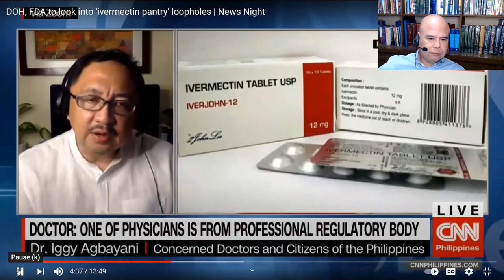IVERMECTIN:REACTION VIDEO ON THE INTERVIEW OF DR. BENIGNO AGBAYANI BY MISS PIA HONTIVEROS (part 1)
This is a reaction video which was uploaded in YouTube by ANC 24/7.
Please support CNN Philippines.
Please support the original uploader!
I am Dr. Roel Tolentino, a surgical oncologist practicing in Metro Manila. I am an international lecturer for covid-19 infection. I am also a researcher and lecturer on  medical research making and publishing.